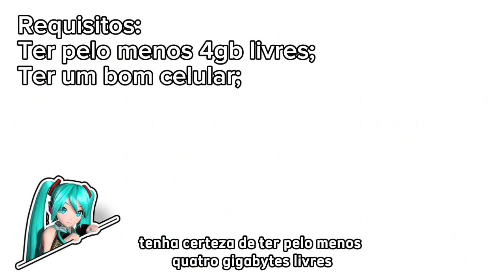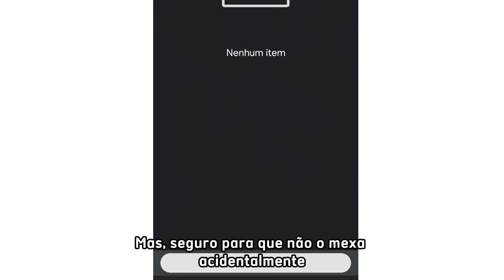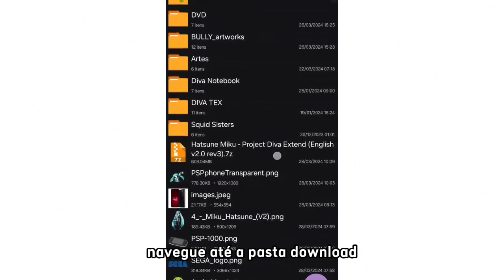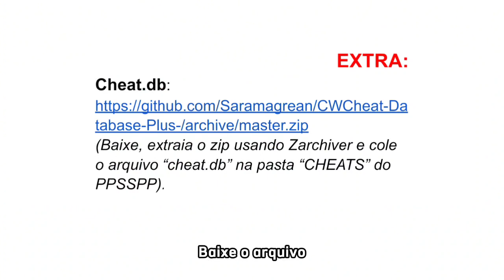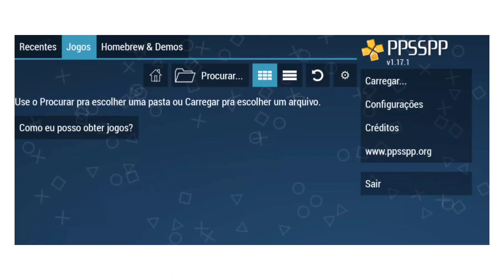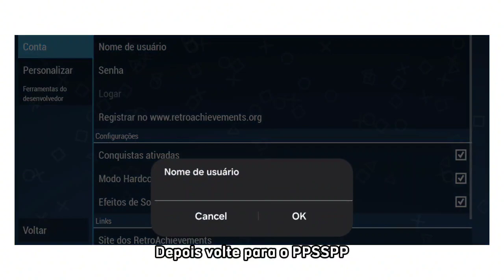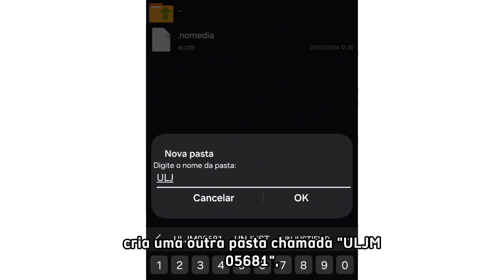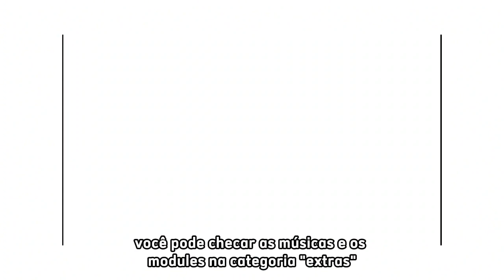Guia DEFINITIVO para jogar Project Diva no celular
Um vídeo inesperado, não é?
Com minha experiência de anos no Diva, eu nunca vi um tutorial que eu achasse rápido e educativo sobre o Diva pra celular. Creio que muitas pessoas não conhecem os macetes para jogar este jogo em uma boa qualidade gráfica. então decidi compartilhar!
Sintam-se livres para tirar suas dúvidas nos comentários. ^^

E obrigado ao meu migo @Gugunet26 por me ajudar na thumbnail!!!
Modelo por MatyMatiasMaty, SEGA
Celular por JustLluiji

00:00 Introdução e Requisitos
00:52 Emulador e Configuração
01:44 Baixando o jogo
02:46 60 FPS e Cheats
04:33 Conquistas
05:22 DLCs
07:16 Finalização